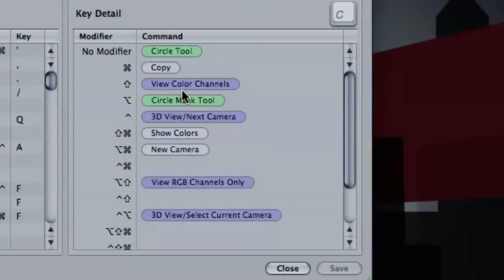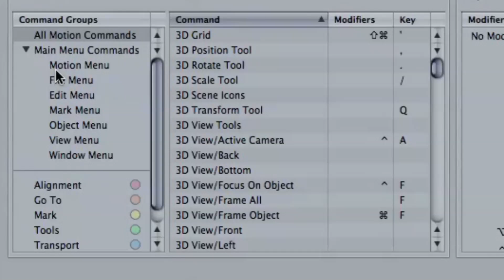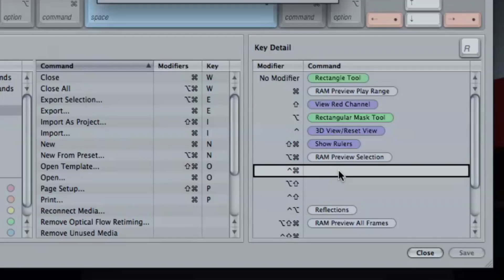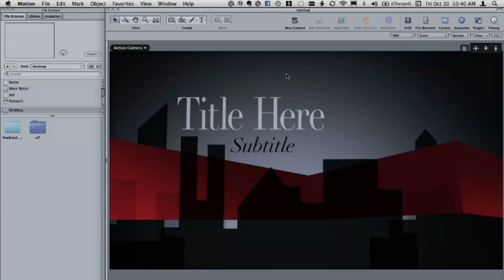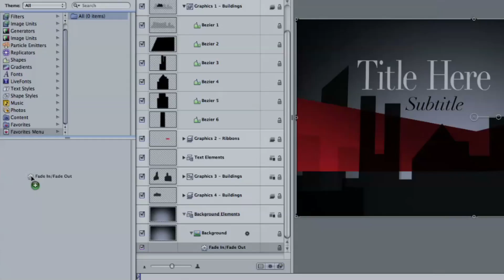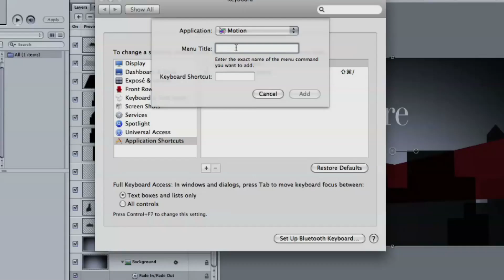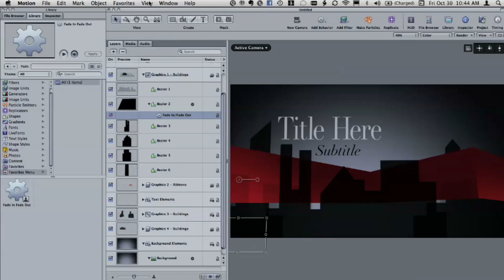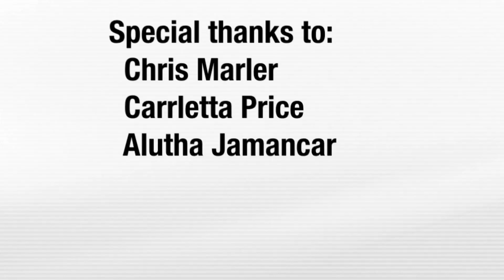Motion 4: Rolling Your Own Keyboard Shortcuts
Want a specific keyboard shortcut that does not exist in Motion? Mark Spencer of Ripple Training will show you how it's done.